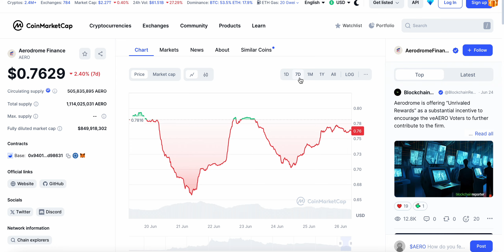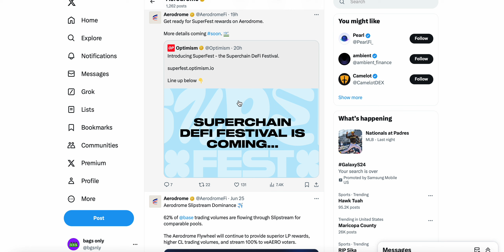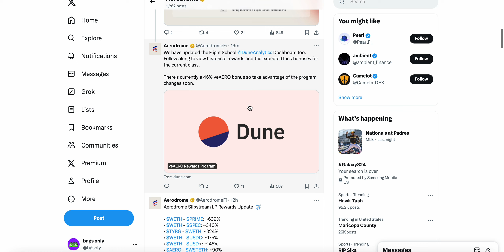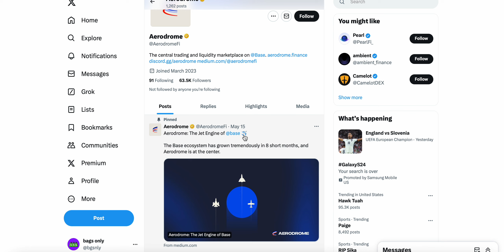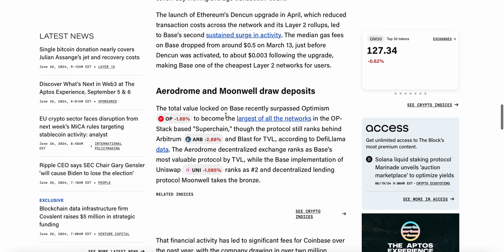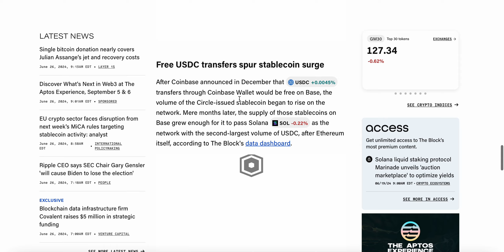AERODROME FINANCE: IT'S IMPORTANT TO UNDERSTAND THIS ABOUT $AERO!